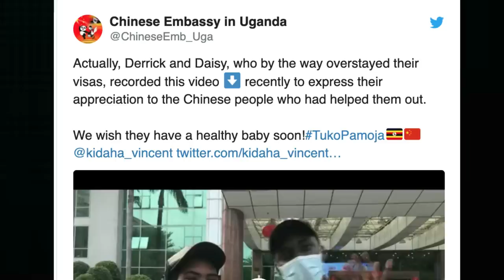China Officials Forcing Africans Them To Take Down Discriminating Videos and Make Fake Ones